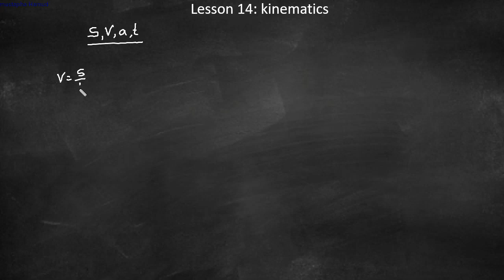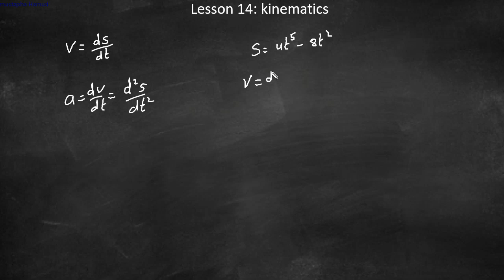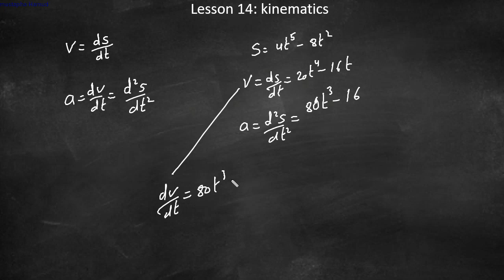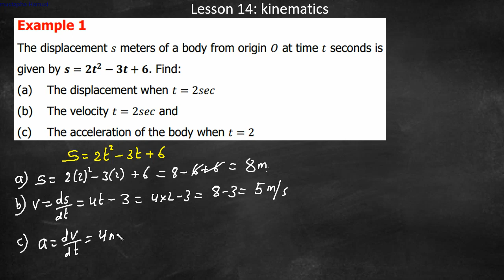lesson 14 differentiation of kinematics